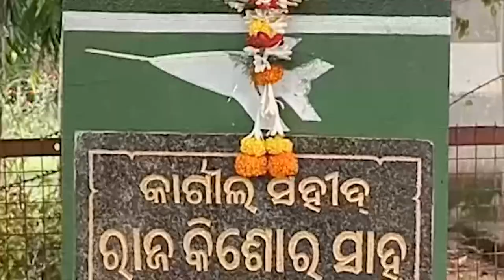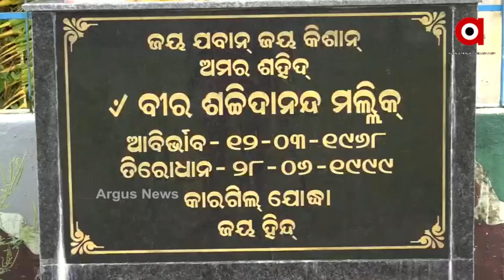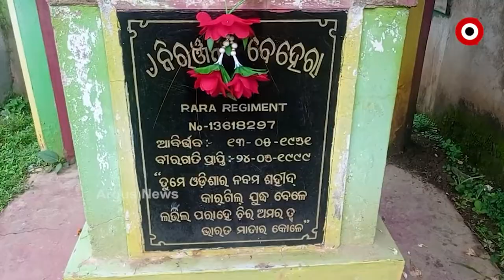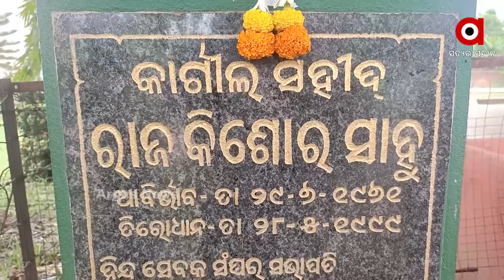ଦେଶ ପାଳୁଛି କାର୍ଗିଲ ସହିଦ ଦିବସ।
ସହିଦ ରାଜକିଶୋର ସାହୁ. କଟକ ଚୌଦ୍ବାର ଅଂଚଳର ରାଜକିଶୋର ଓଡ଼ିଶାର ପ୍ରଥମ ସହିଦ ଯିଏ କି ବାୟୁସେନାର ପାଇଲଟ ଥିଲେ । ଶତ୍ରୁ ସହ ଲଢି ପ୍ରାଣ ହରାଇବା ପରେ ଘରକୁ ଆସିଥିଲା ଫୋନ କଲ୍। ଶୁଣିବା ପରେ ଆଖିରୁ ଲୁହ ଝରାଇବା ପରିବର୍ତ୍ତେ ପୁଅର ବୀରତ୍ବକୁ ନେଇ ଗର୍ବ କରିଥିଲେ ରାଜକିଶୋରଙ୍କ ବାପା । ଉଦ୍ଧାର ଫାଉଣ୍ଡେସନ ପକ୍ଷରୁ ସହିଦଙ୍କୁ ପୁଷ୍ପମାଲ୍ୟ ଅର୍ପଣ ସହ ସ୍ମୃତିଚାରଣ କରାଯାଇଛି।